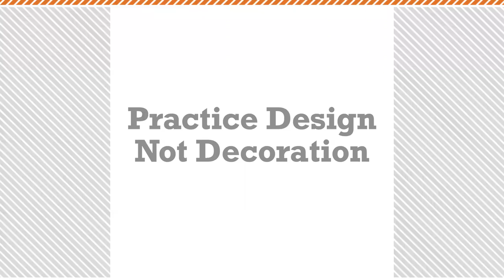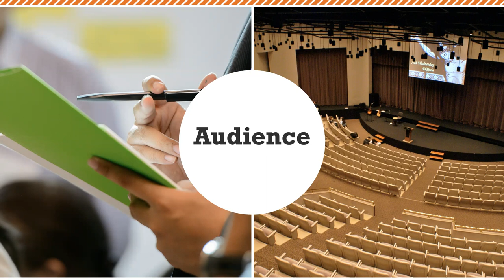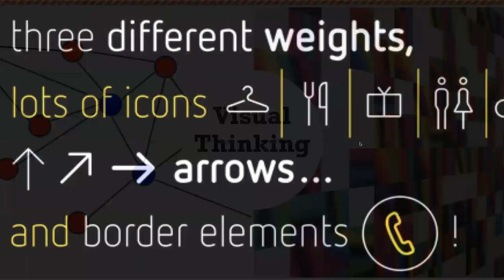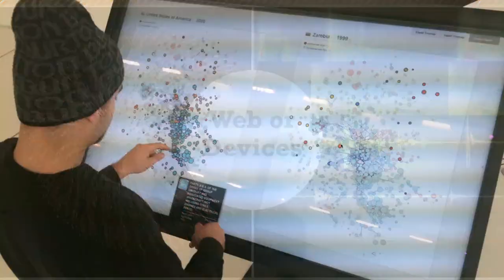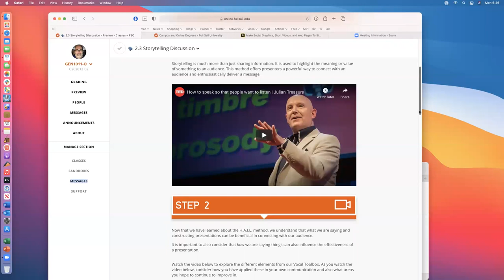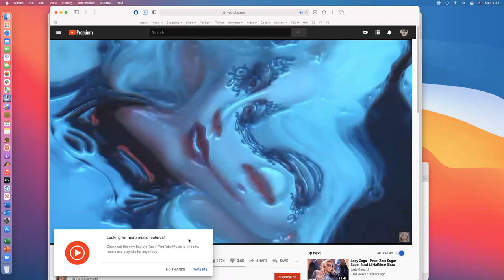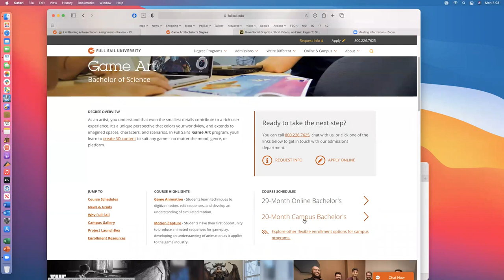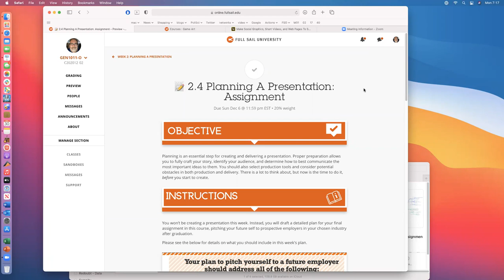Planning a Presentation. 11 30 2020